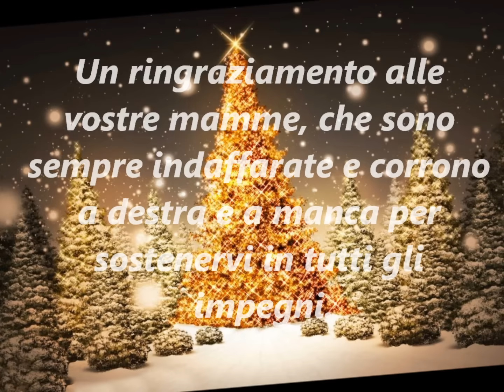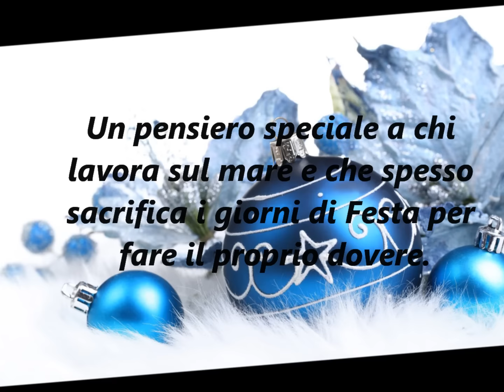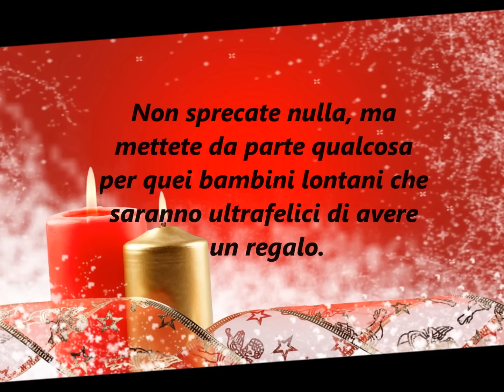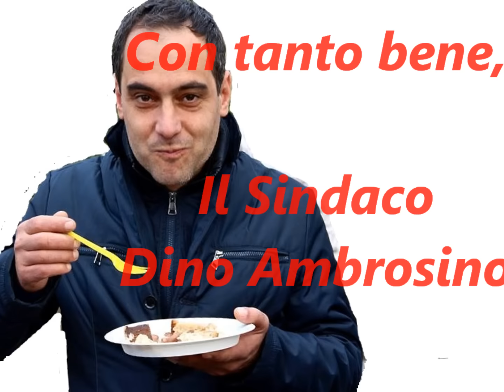BUON NATALE AI BAMBINI